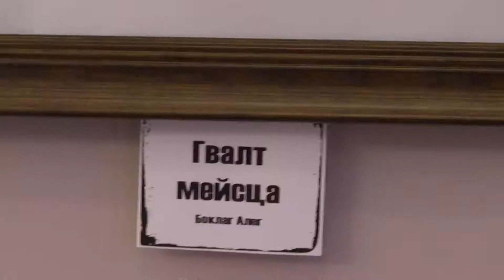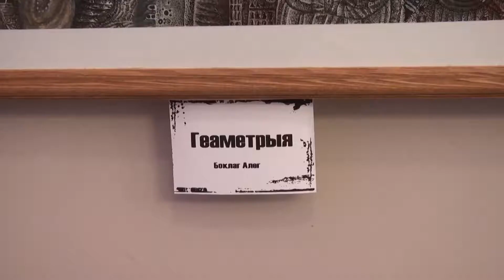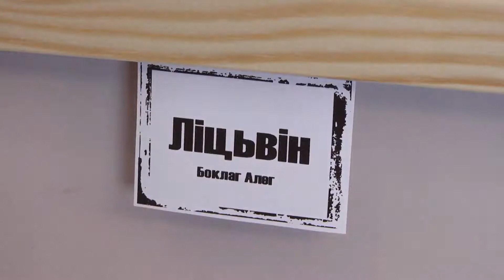Адкрыццё выставы Алега Боклага Гомель 2014г.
Здымкі: Ларыса Шчыракова